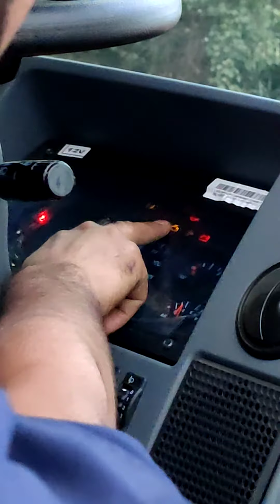Tata 1412 CNG my new vehicle, kaise functions kaam krte h.....!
Informative video new tata1412 CNG